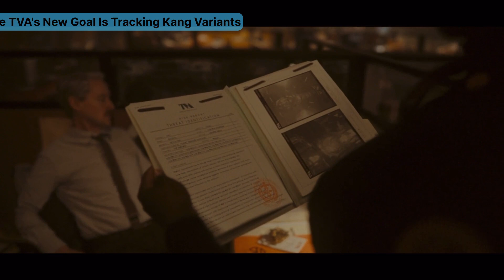Loki Season 2 Episode 6 Finale Ending Explained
0:00 Intro

0:52 **How Loki Saved The Multiverse**

1:20 Where Is Ravonna Renslayer?

1:35 **The TVA's New Goal Is Tracking Kang Variants**

1:51 **What Happens To Mobius After The Loki Season 2 Ending**

2:08 Where Is Sylvie Going After Loki Season 2?

Loki season 2's finale is massive for the MCU as well as for loki who's found his ultimate glorious purpose while saving the TVA.

Marvel's ***Loki*** season 2 has ended with an absolutely major finale, having huge ramifications for the MCU as well as for loki. Case in point, Loki has become a brand-new hero, one that has become integral to the stability of the entire Marvel multiverse. Furthermore, it seems Loki has finally discovered what his ultimate "glorious purpose" truly is.

As seen in *Loki* season 2, Loki and the TVA were grappling with the aftermath of He Who Remains' death and the resulting influx of new branched timelines it created. This put intense strain on TVA's Temporal Loom which was meant to weave the various branches together into the Sacred Timeline. Having gained control over his new affliction known as time-slipping, The **ending of Loki season 2's finale** features a drastic change to the status quo in several different ways.